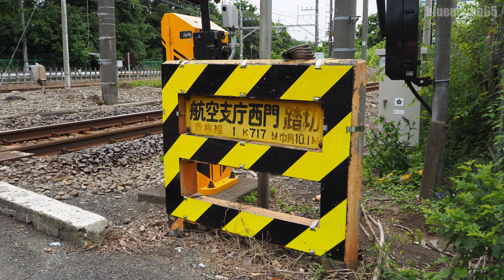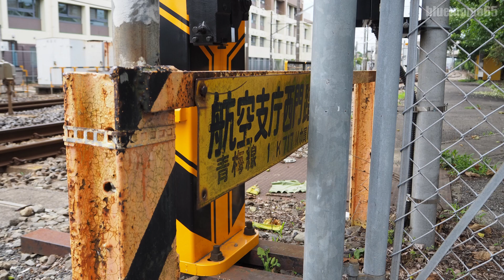米タン 青梅線「航空支庁西門踏切」 Ome Line Aviation branch office west gate railroad crossing 2020.6.16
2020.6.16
青梅線「航空支庁西門踏切」を撮影してきました。
コラボ列車はE233系青梅線と米軍ジェット機燃料輸送返空貨物列車8078レ（米タン）です (2:30)。
奥の米燃列車通過の単線は青梅短絡線になります。

↑グーグルマップで「航空支庁西門踏切」の場所をチェック！

I recorded Ome Line Aviation branch office west gate railroad crossing.